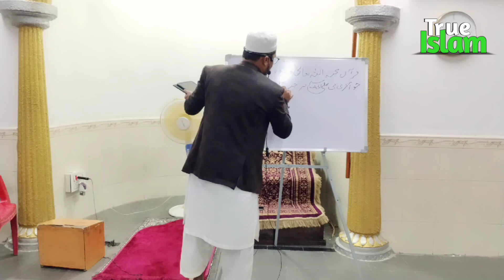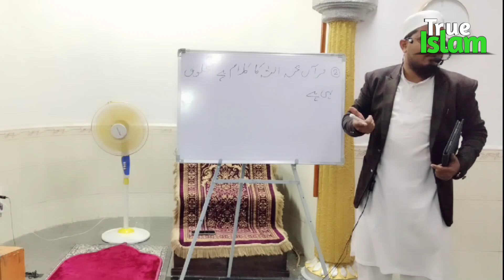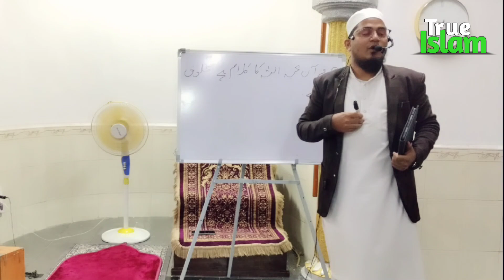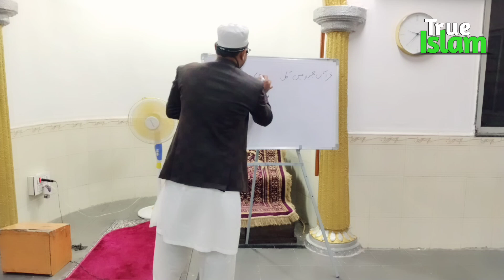HAFTAWARI PROGRAM AAO DEEN SEEKHEIN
HAFTAWARI PROGRAM
AAO DEEN SEEKHEIN

SPEAKER
SHAIKH ABDUL
 AZIZ FAIZI

PLACE
MASJID E TOUHEED KARIM NAGAR INDI

True Islam Indi foundation

EDITOR
MAJID ARAB